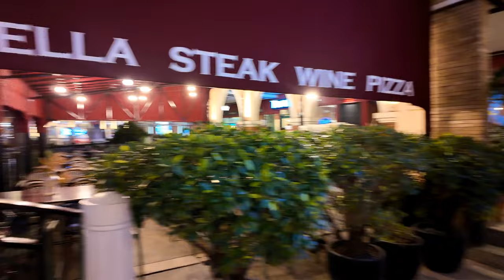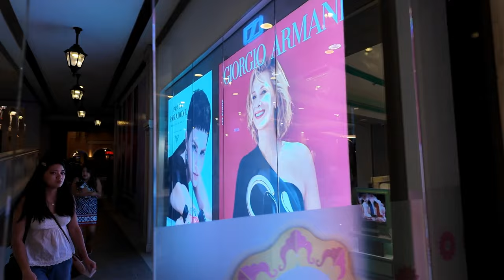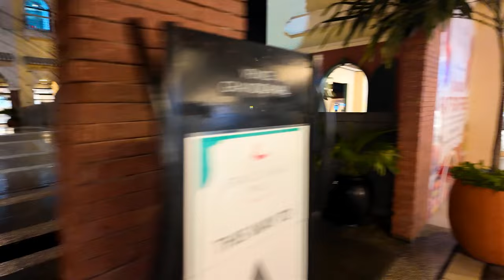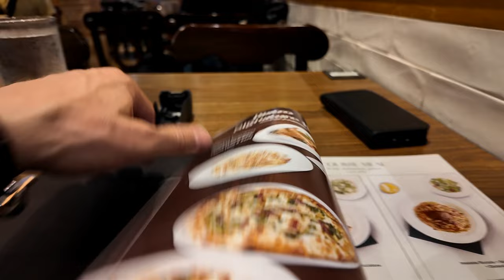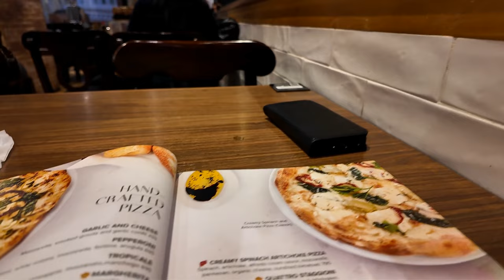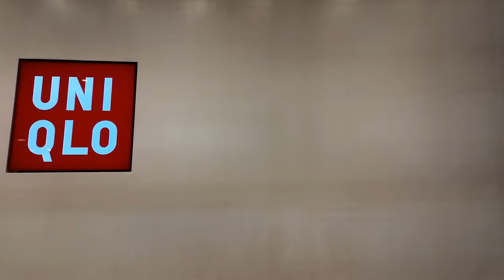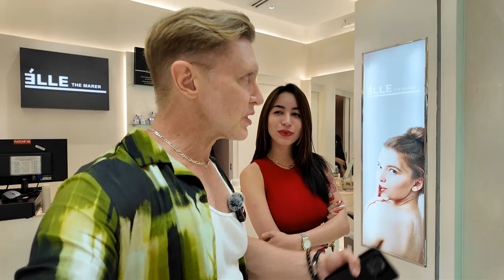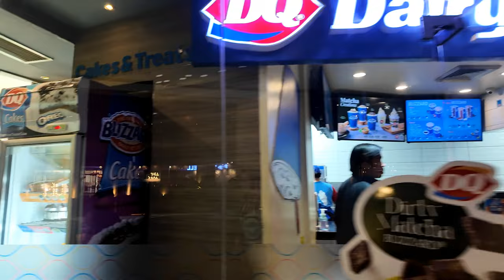Want to Explore the REAL Grand Canal Venice Mall? Watch This Now!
Join me on an exciting tour of the Venice Grand Canal Mall at McKinley Hill! In this video, we explore the stunning architecture inspired by Italy's famous canals while diving into the vibrant dining scene. From authentic Italian cuisine to unique fusion dishes, I'll take you through some of the best restaurants this mall has to offer.

A fun exploration of the mall’s picturesque surroundings, including gondolas and charming bridges. Interaction with friendly locals as we share laughs and recommendations on must-try dishes. A sneak peek into new dining options like Rice & Dough, where sushi meets pizza!

Whether you're a foodie looking for new places to eat or want to experience the beauty of the Venice Grand Canal Mall, this video is for you.

🔌 Power Adapter
This adapter is super versatile! I use it to charge all of my devices at the same time!

🔒 VPN
Did you know malicious WiFi networks can steal your data? I use NordVPN to protect my data while traveling!

🍛 Charcoal Capsules
Trying exotic food is fun! Until your tummy decides otherwise! I’m ready with these charcoal capsules!

🎥 Camera
I use the DJI Pocket 3 to film my adventures! Compact, smooth, and fun!! I love this camera!

💡Fill Light
My secret to looking so debonair? The following fancy schmancy fill light!

🏨 Hotel Credit Card
Want quality hotels at exceptional discounts? The IHG One Rewards Premier Credit Card includes an incredible sign-on bonus and many ongoing benefits!

⛑️ Travel Insurance
SafetyWing Travel Insurance is arguably the easiest and most affordable travel insurance available!

Sincerely,
Adrian 😊